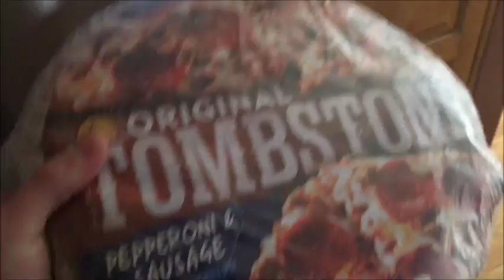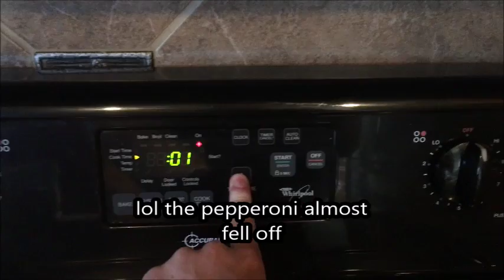Some Action Baby!!!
Just having a awesome time before I go back to work!!